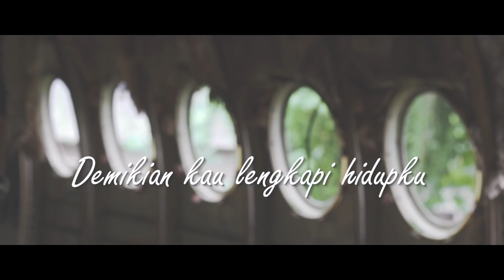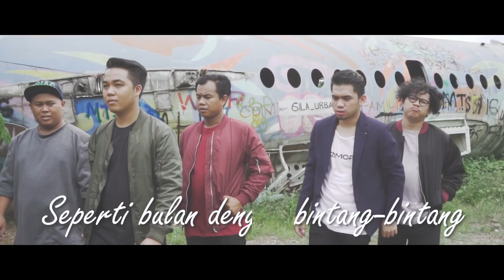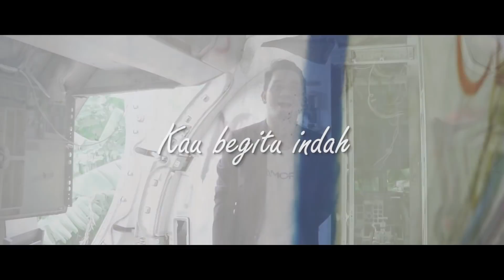Mr Lvck - Begitu Indah (Video Lirik)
Dipengaruhi oleh band-band macam Capital Cities, Carpark North, sampai Coldplay dan The Script, band yang digawangi Andre Rico (keyboardist), Reynaldo Margrace (vocalist), Rian Hidayat (Bassist), Tri Hary Arman (Guitarist) dan Naufal Ghazi (Drummer) telah mengecap pengalaman dari panggung ke panggung, maka jika urusan tampil di hadapan penonton, itu sudah jadi makanan mereka. Jangan diragukan lagi.  Dan menariknya, lagu yang digarap Mr. Lvck diproduseri oleh Adhitya Pratama, yang adalah gitaris dari Element Reunion.

“Begitu Indah” menawarkan sebuah lagu pop yang modern, distorsi yang indah dan bebunyian sampling dan synthesizer sebagai nyawa dan identitas band ini. Dikemas dengan sangat baik, lagu “Begitu Indah” punya keindahan dan kemegahannya sendiri, bahkan untuk ditampilkan dalam panggung besar, Mr Lvck pun layak disandingkan dengan band-band papan atas. Semua berbekal satu lagu yang menghentak seperti "Begitu Indah".